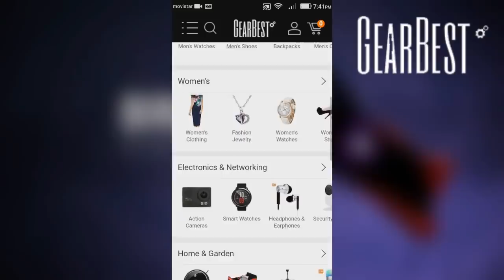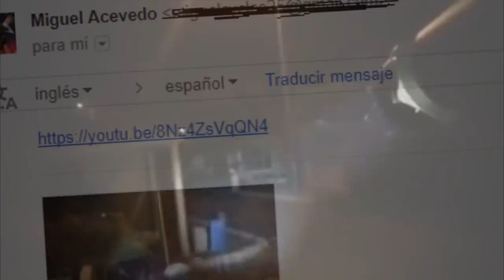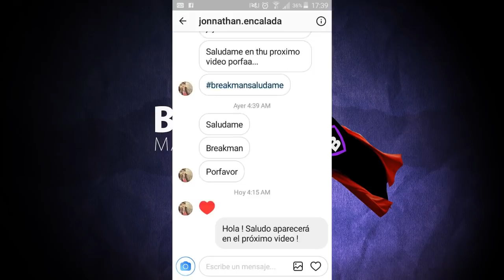5 Vídeos Inexplicables que te harán temblar PARTE II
Cuando preparo mis tops siempre me encuentro con cosas increíbles y es hora de mostrar mi recopilación de las cosas más tenebrosas que he hallado Soy Breakman y estos son: 5 Vídeos Inexplicables que te harán temblar parte II.

1) Ingresa a cualquiera de estas páginas de Gearbest para buscar tu artículo deseado:

**Cada uno de estos links posee artículos atractivos y diferentes. Procura revisarlos todos antes de escoger.

2) Escoge cualquier artículo de UNA de esas páginas bajo los 20 dólares.

3) Copia el link del producto y pégalo en un comentario.

**Puedes adjuntar tu correo en el comentario, así te contactaré sin problemas. (si no lo adjuntas, puede que nunca te enteres que ganaste)

**Sólo puedes escoger algún artículo de esos links y de esta semana. Los artículos de semanas anteriores no corren para este sorteo. (A no ser que lo vuelvas a encontrar en estos links)

**Los ganadores se publican todos los jueves

MUSIC

Final theme